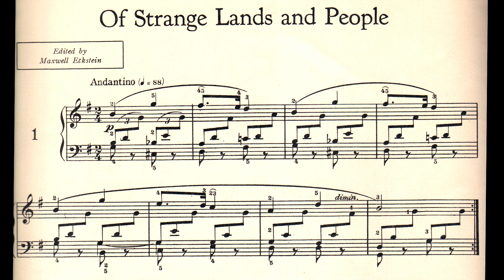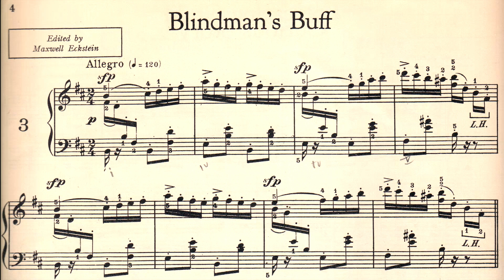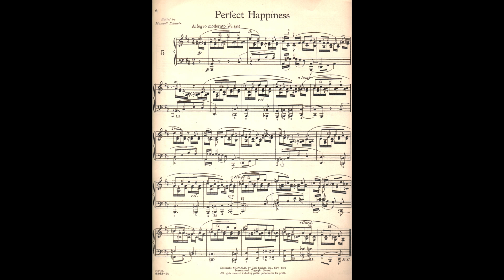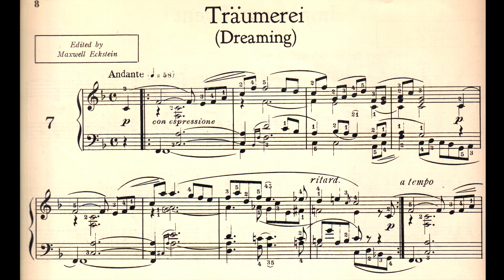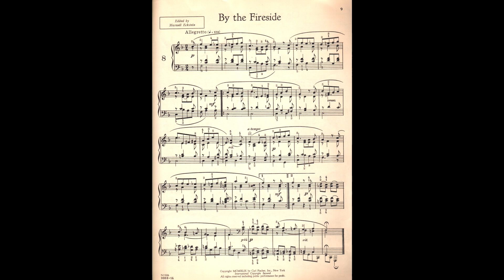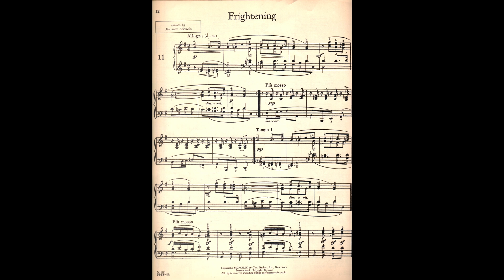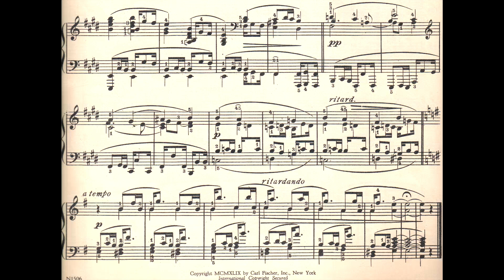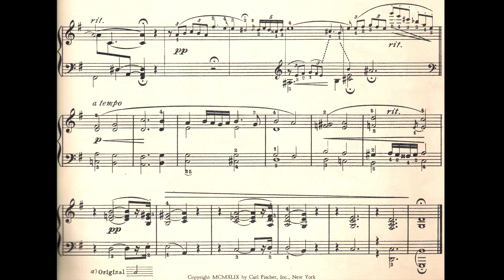Robert Schumann - Scenes of Childhood - Op.15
0:10 1. Of Strange Lands and People
2:12 2. Curious Story
3:48 3. Blindman's Buff
4:40 4. Entreating Child
5:54 5. Perfect Happiness
7:36 6. Important Event
8:47 7. Träumerei - Dreaming
11:32 8. By the Fireside
12:44 9. On the Hobby Horse
13:37 10. Almost Too Serious
15:43 11. Frightening
17:42 12. Child Falling Asleep
19:49 13. The Poet Speaks
piano Elena Bubenok

Kinderszenen (original spelling Kinderscenen, (English: Scenes from Childhood), Opus 15, is a set of 13 pieces for solo piano by Robert Schumann. It was published in 1838. Schumann was looking back on his childhood when composing these pieces. He had originally written 30 movements for Scenes from Childhood. He chose only 13 for the final set. The unused movements were published years later in Bunte Blätter, Opus 99, and Albumblätter (English: Album Leaves, Opus 124).

Schumann originally titled the work Leichte Stücke (English: Easy Pieces). The titles for the individual pieces were only added after the music was complete. Schumann described the titles as "nothing more than delicate hints for execution and interpretation". Timothy Taylor has discussed Schumann's choice of titles for this work in the context of the changing situation of music in 19th century culture and economics. In 1974, Eric Sams noted that there is no known complete manuscript of Kinderszenen.